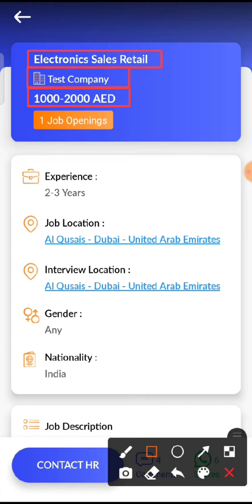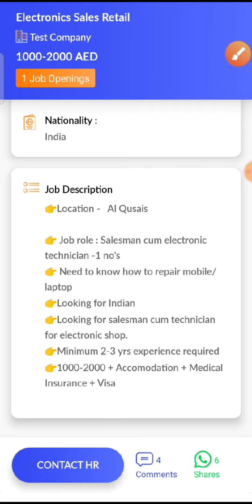JOB IN UAE / Role: Electronics Sales Retail / Company: Maestro Electronics / Salary: AED1000- 2000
8...Check out this job opening on the Skillbee app that is available for you:

Role: Electronics Sales Retail

Company: Maestro Electronics.

Openings: 1

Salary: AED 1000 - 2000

Experience: 2 - 3 years

Job Location: Al Qusais - Dubai - United Arab Emirates

Interview Location: Al Qusais - Dubai - United Arab Emirates